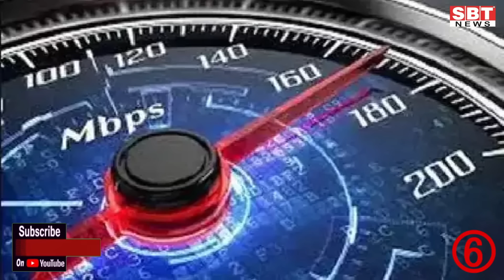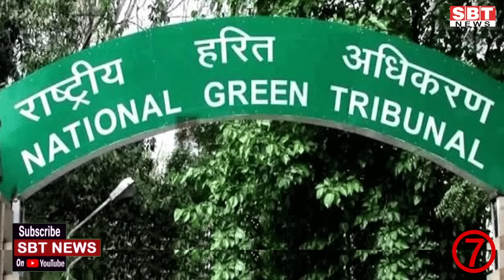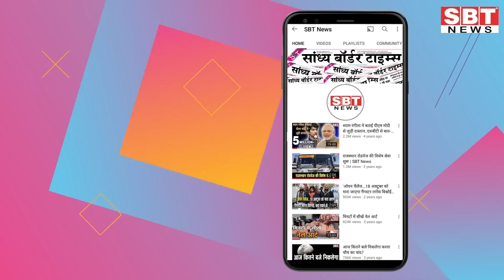28 जनवरी : राजस्थान दोपहर 1.15 बजे की 12 बड़ी खबरें | SBT News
28 जनवरी  : राजस्थान दोपहर 1.15 बजे की 12 बड़ी खबरें